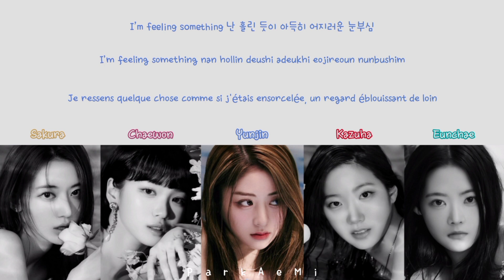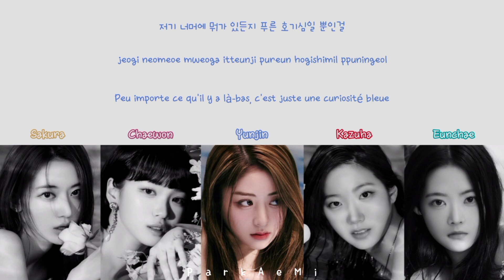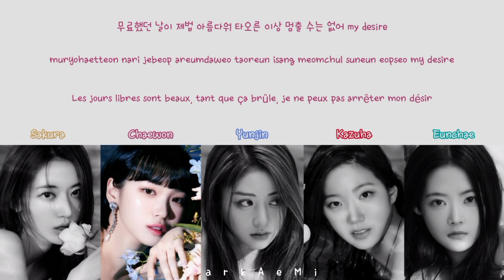LE SSERAFIM - 'Blue Flame' (2023 Ver.) Lyrics (Color Coded Han/Rom/Vostfr)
Agence: Source Music
Artiste: LE SSERAFIM
Chanson: Blue Flame (2023 Ver.)
Album: UNFORGIVEN
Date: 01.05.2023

Photos: NAUTILJON